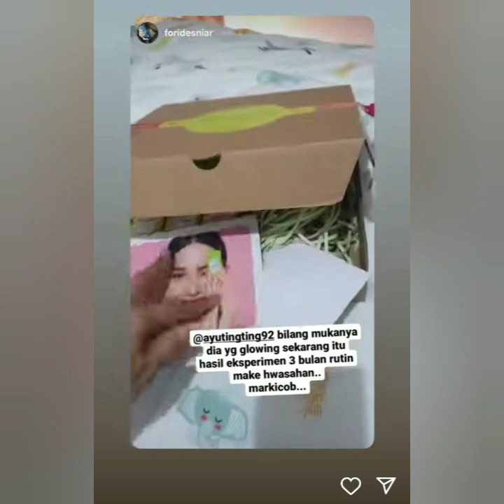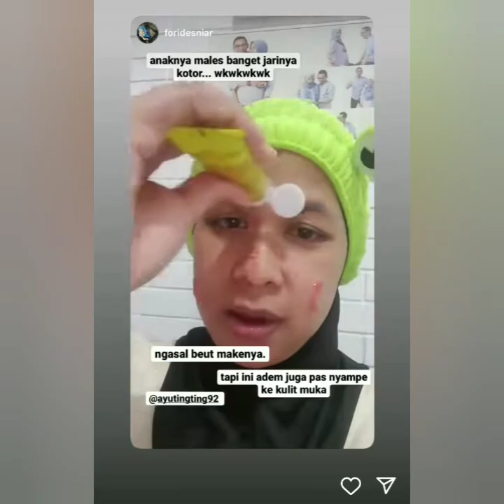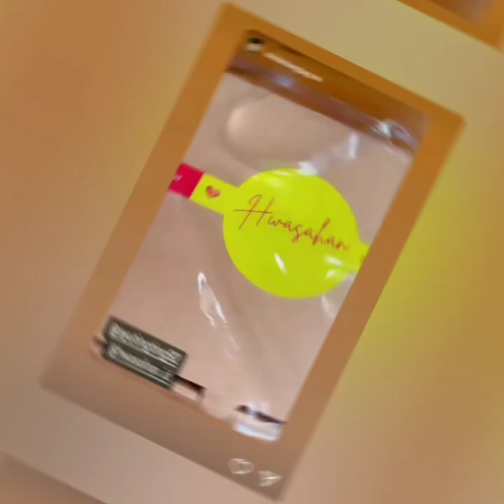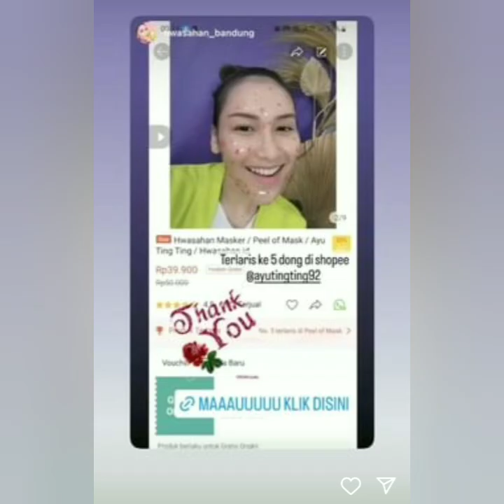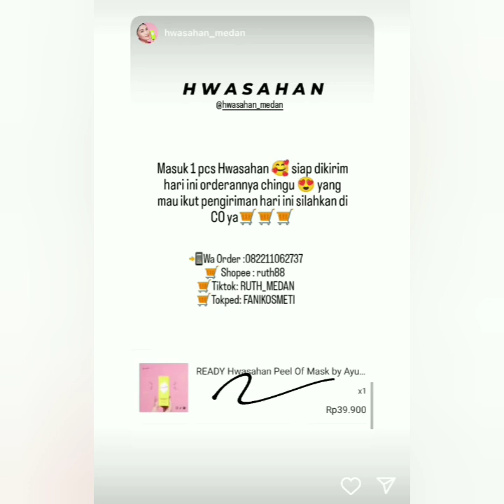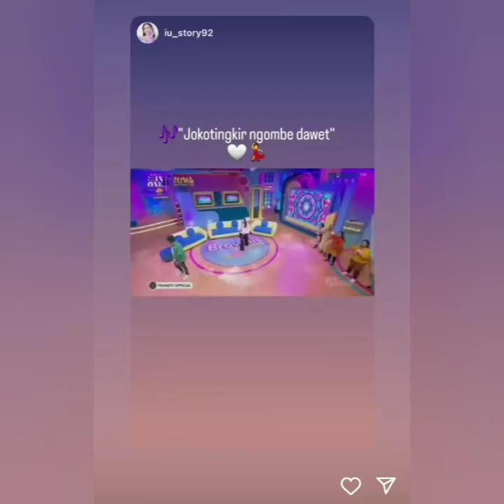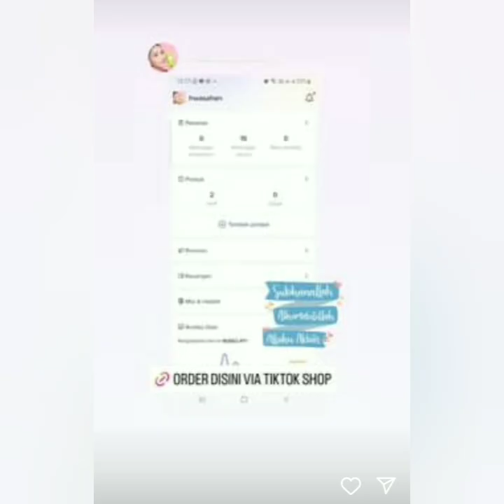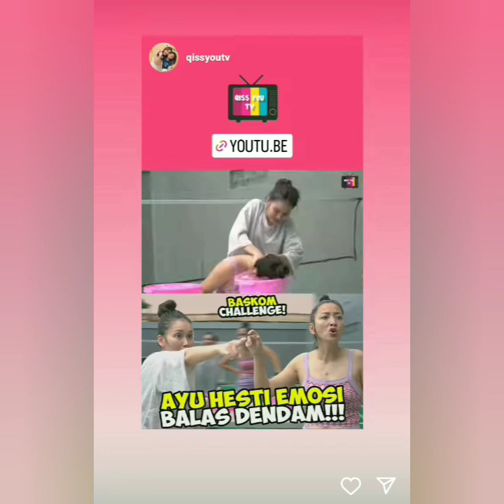KABAR TERBARU STORY AYU TING-TING HARI INI ADA YANG SPESIAL COBA LIHAT INI